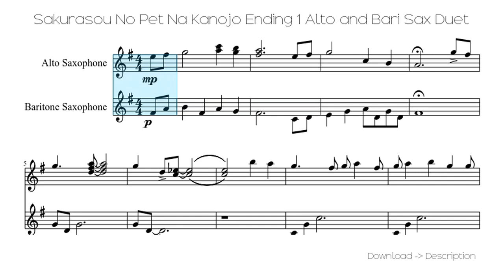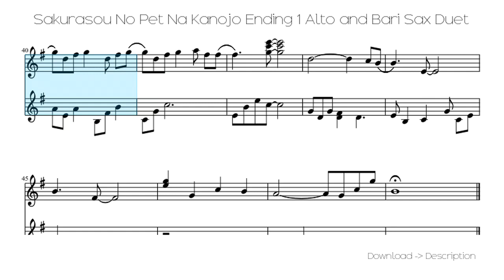🎶 Sakurasou No Pet Na Kanojo Ending 1 Alto And Bari Sax Duet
Sheet for song: 🎶 Sakurasou No Pet Na Kanojo Ending 1 Alto And Bari Sax Duet